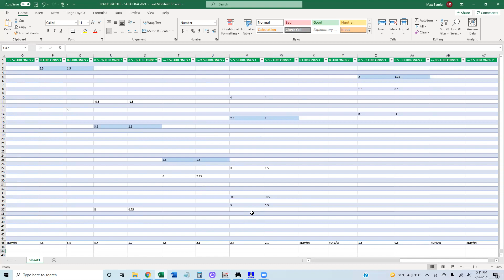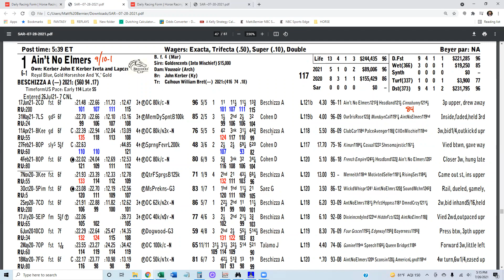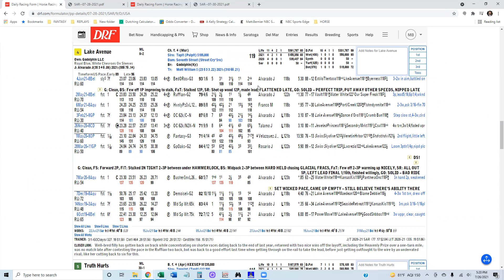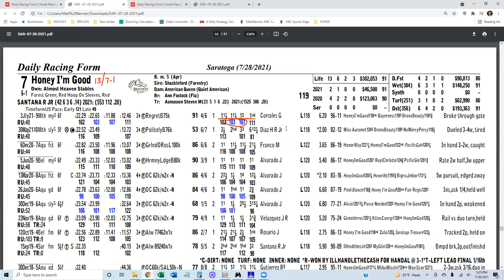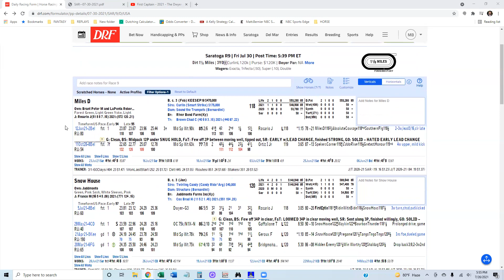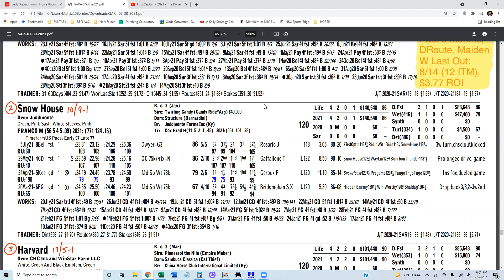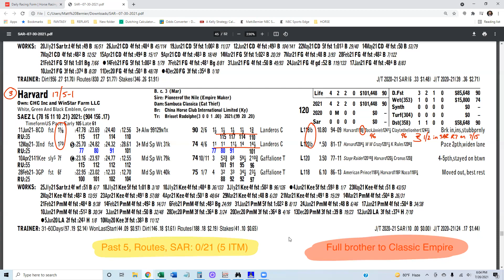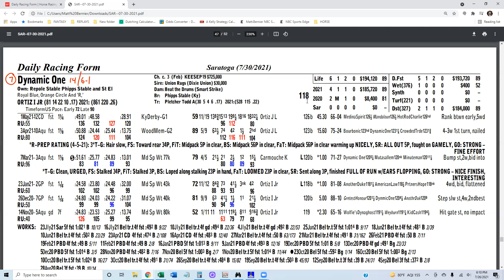The Matt Bernier Show | Ep. 75 | July 26, 2021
On this week’s show:

- Saratoga Track Profile
- Handicapping Saratoga Stakes:
— G2 Honorable Miss (Wednesday)
— Curlin Stakes (Friday)